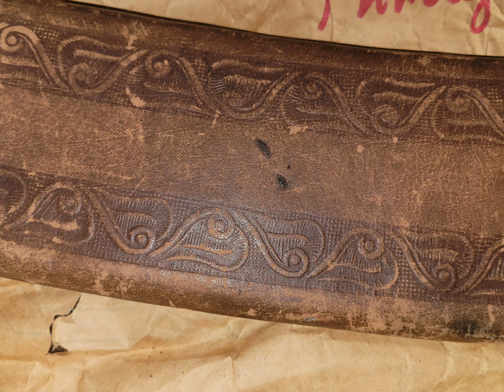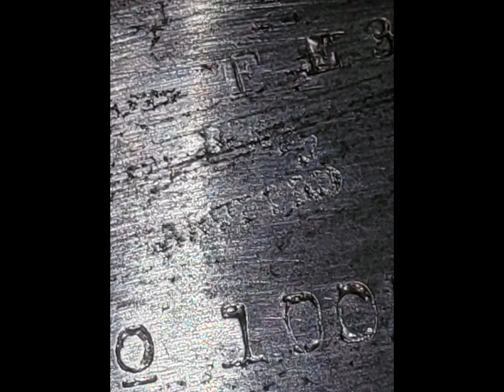January 20, 2022